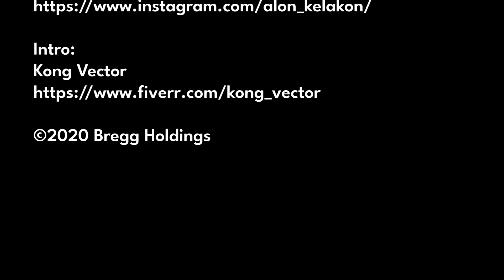Episode 24 - Why Physical Network Security Still Matters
In this episode I talked with Steve Barnes about physical network security.  Steve is an Enterprise Systems Engineer for Fortinet.

Talking Points:

 •  Why does physical network security still matter in the age of SASE?
 •  What is the biggest difference between 'Next Gen' and 'Stateful' firewalls?
 •  Does content awareness really help with visibility and protection?
 •  Even SASE needs something to connect to.
 •  Why is SD-WAN important in the age of Digital Transformation?
 •  Ransomware Protection with Default Deny